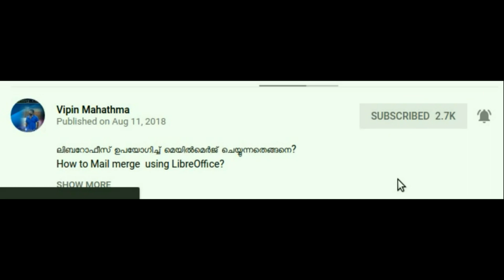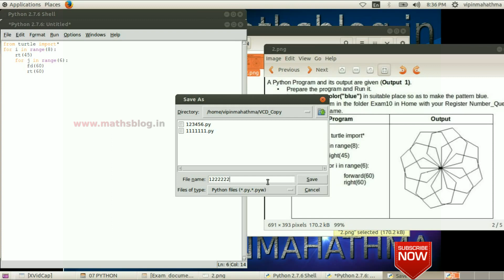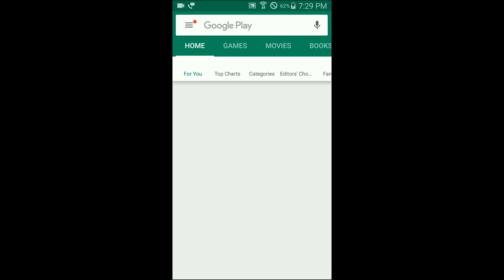SSLC MODEL EXAM 2019 | ICT | PYTHON 3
PYTHON 3